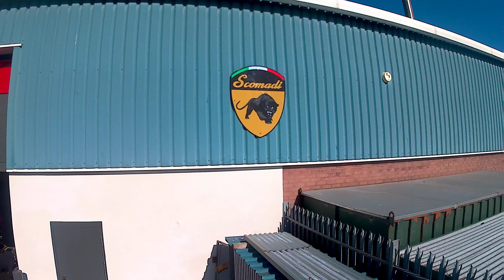Don't film with work mates around